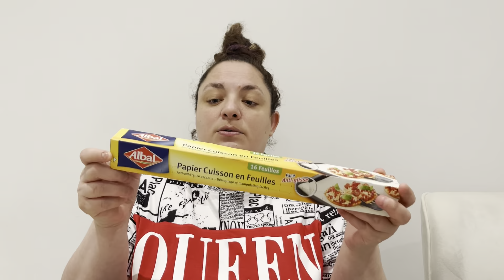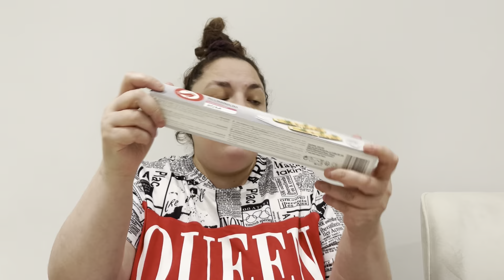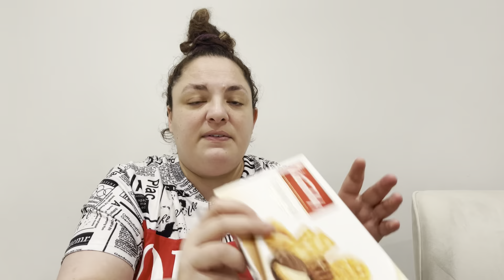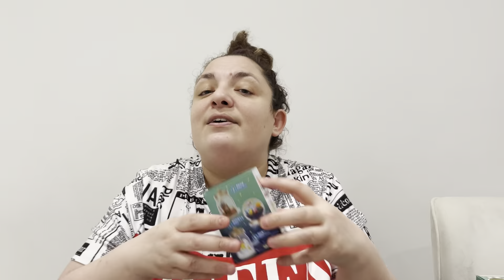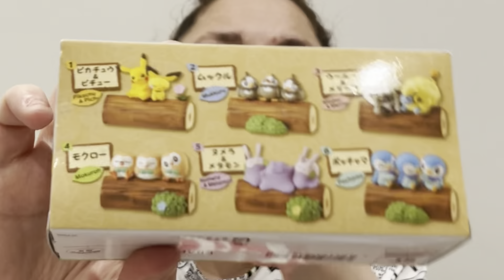RETOUR DE COURSES AUCHAN / HAUL ACTION / VAISSELLES PYLONES AEROVILLE / COLLECTIONS LE KIFF